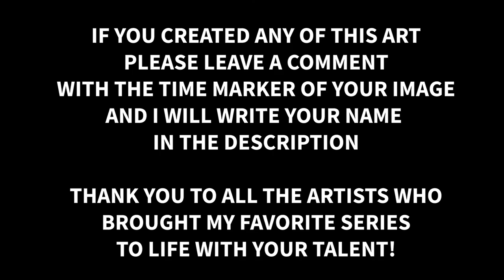AELIN & ROWAN | Their story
This video tells the story of THRONE OF GLASS by SARA J MAAS through fan art that I have collected from all over the internet.

If you are the artist of any of this imagery, please leave a comment with the time stamp of your image and I will be more than happy to add your name to the description, giving you credit for your work.

Thank you so much to all the amazing artists who use their talent to draw my favorite series. I had so much fun putting together this video and I hope you enjoy it!